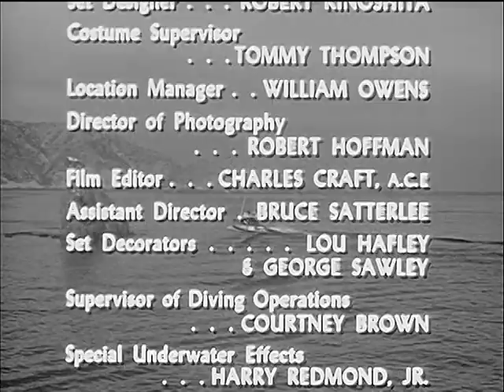Sea Hunt 2x11 Air Pockets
Air Pockets (15 Mar. 1959)

Mike conducts a desperate search for survivors soon after a freighter sinks to the bottom of a river in the city of New York. He finds two trapped men and a dog named Tiger surviving in an air pocket. He must quickly find a way to save the men - and Tiger, too.

Stars: Lloyd Bridges, Grandon Rhodes, Bob Tetrick